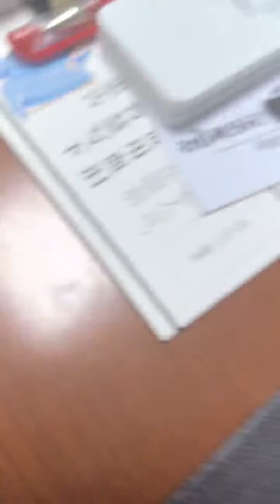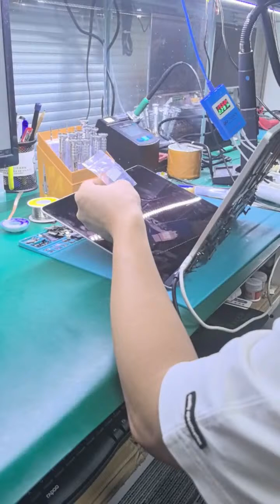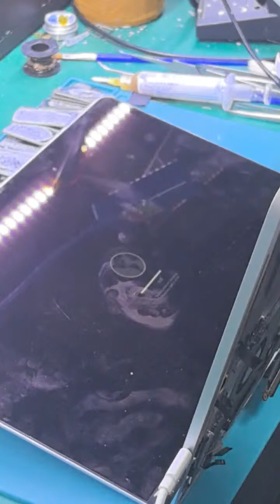Live Remove MacBook Pro Activation Lock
Live Remove MacBook Pro Activation Lock (T2 model )